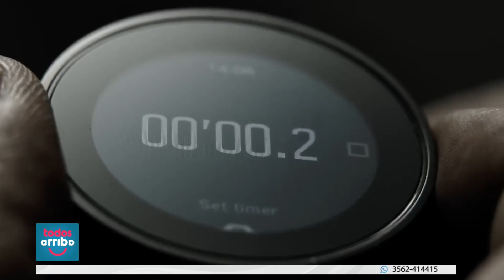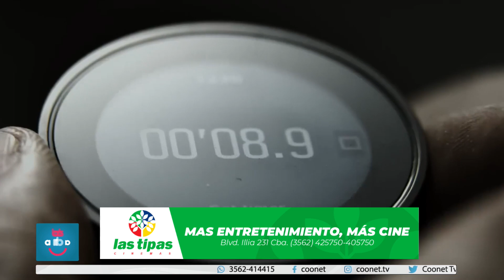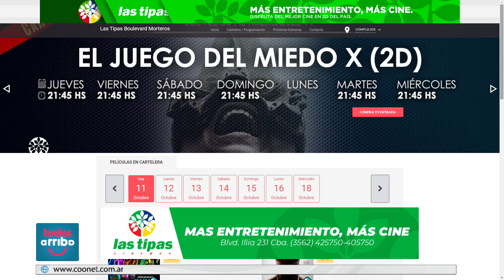El justiciero capítulo final en Las Tipas Boulevard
Daniel Arévalo (@locutordaniel) – Cine & Espectáculos
Estrenos de la semana en Las Tipas Boulevard
➕ Toy story reestrena en Las Tipas Boulevard
Espectaculos 📺
▪️ Posibles invitados a la mesa de Mirtha antes de las elecciones
Sigue la novela Insaurralde
▪️ La declaración de Eugenia rito contra Jessica cirio y los posteos de Natacha jait hablando del lavado de dinero que hacían insaurrralde y su pareja.